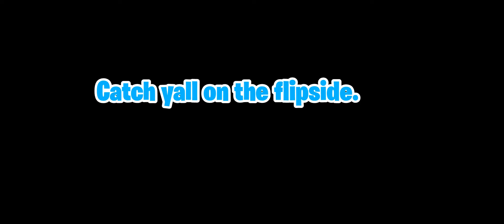Fortnite | The end event FULL (Commentary)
I'll catch yall on the flipside.